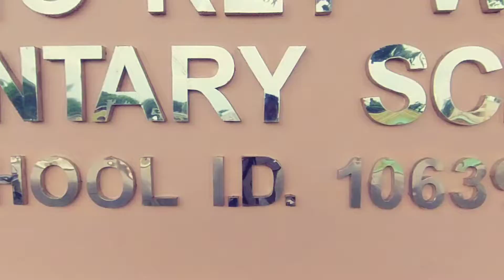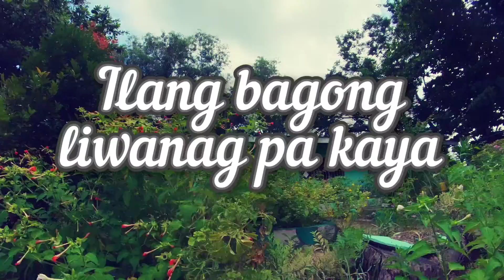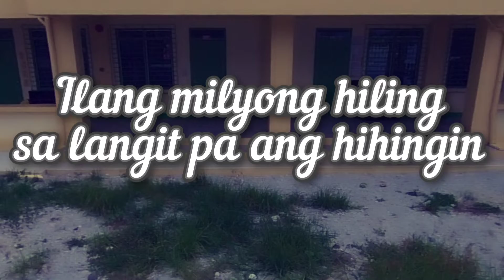PERFECT GRADUATION SONG 2022 | "HILING" | CONGRATULATIONS GRADUATES!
I do not personally own any rights to the music used in this video.

Written/Composed and Arranged by:
youtune channel- @EmilMesina
Performed by: Jhenmark Murillo
                           and Emil Mesina

Source & Translator Credits to: jan tuazon28tv

Please do support the owner of the Original Video.